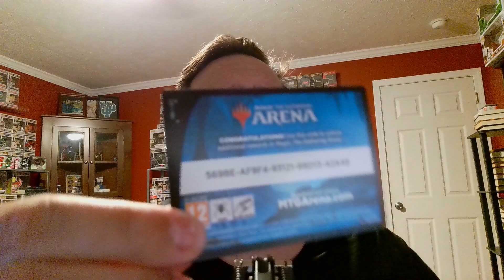Arena Antics Episode 3 (featuring MtG Arena Codes and Special Guest Planeskitty Coraline)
In this episode of Arena Antics, the Mild Mannered Mage returned to MTG Arena to Test out another Brawl deck - this time, Ajani, Nacatl Pariah!  This Boros deck is Cat tribal and is all about making big kitties.  Will it succeed?  Or go straight to the Litter Box?  Watch to find out!